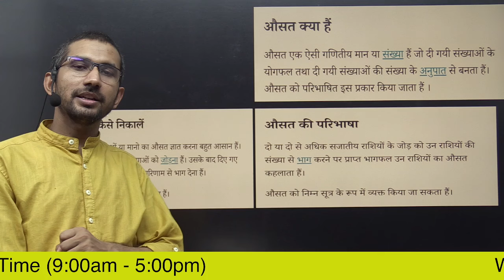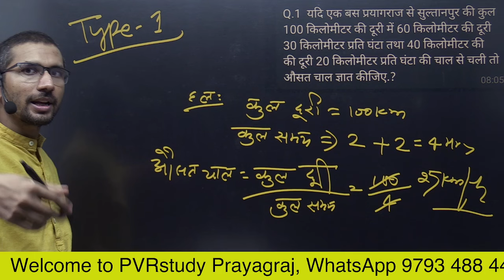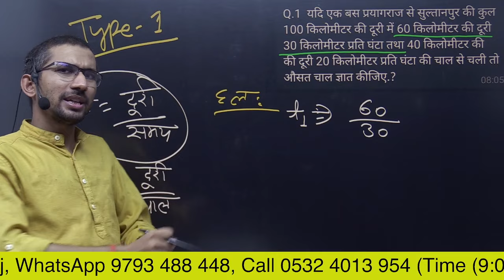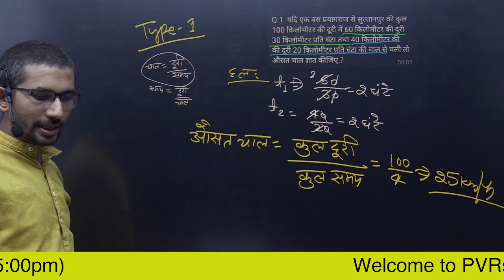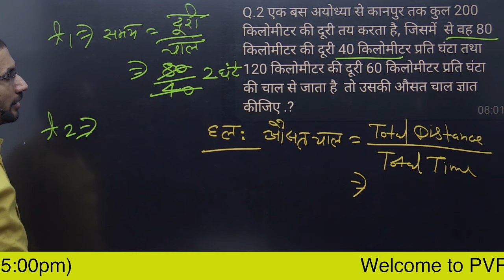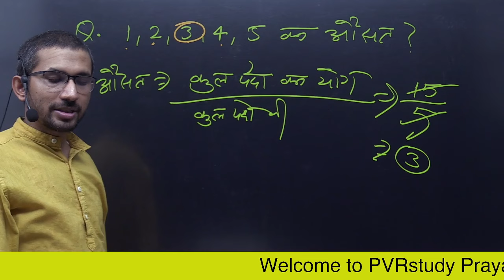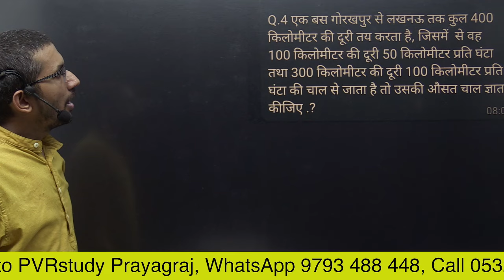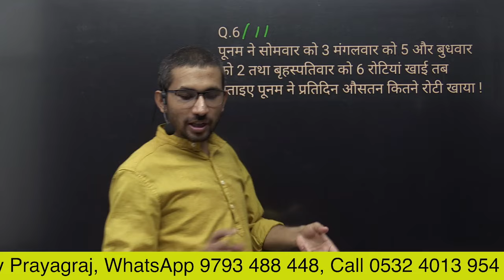Live 53 | Basic Maths | learn Maths from Zero Level | Winter batch Basic Maths